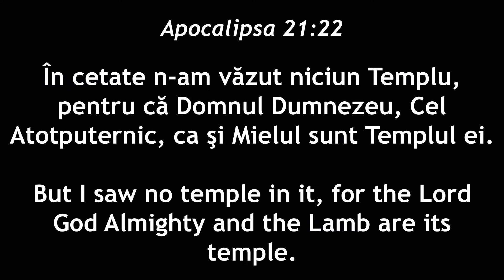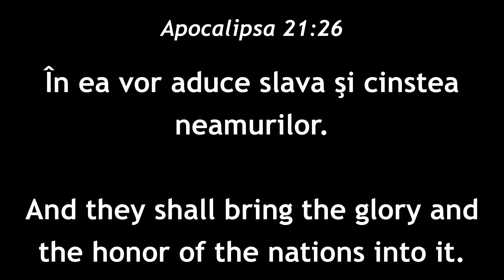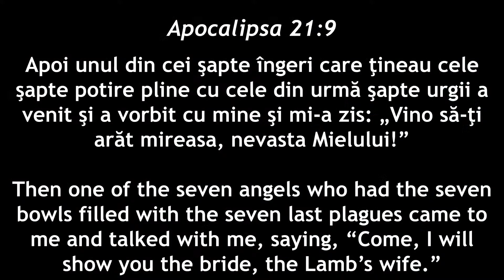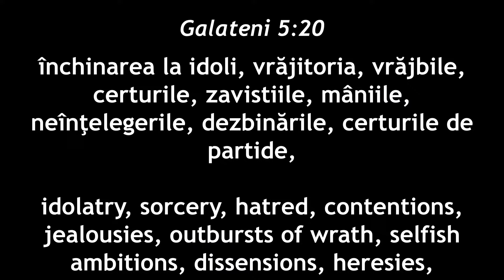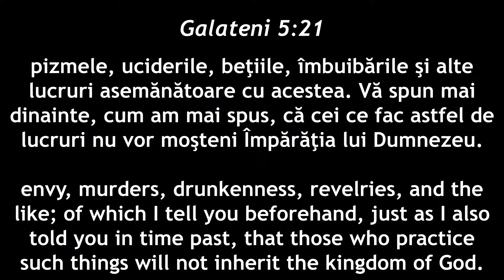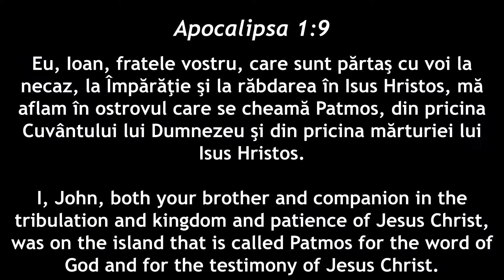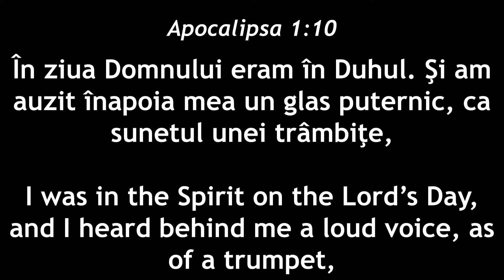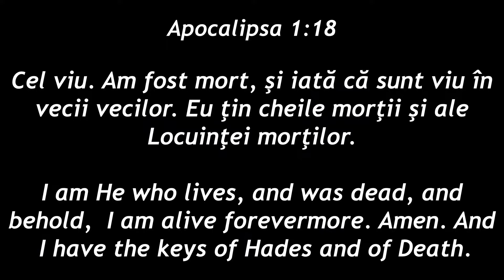John Bilti - Trei interactiuni cu Isus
Philadelphia Live

• Duminica:
10:00AM - 12:00PM
06:00PM - 08:00PM

• Joi
06:30PM - 8:00PM